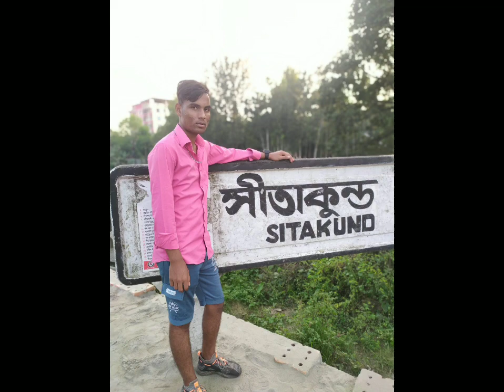Friend's...। presents.. Saju khan..😇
friend's for ever